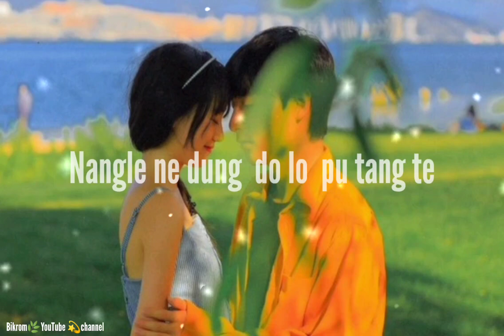Oh nang ning arlo do langma ne nang kepi asimbon 🌼🖤// karbi whatsapp status🔥link description👇